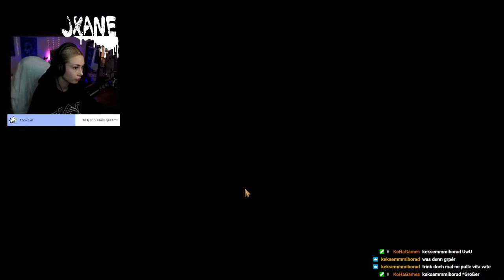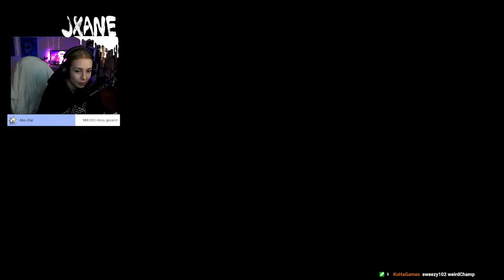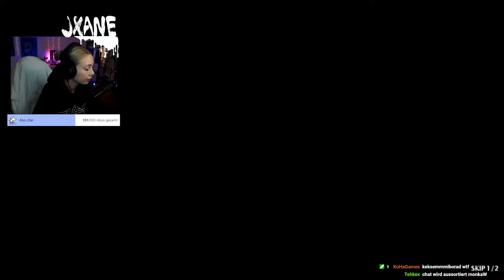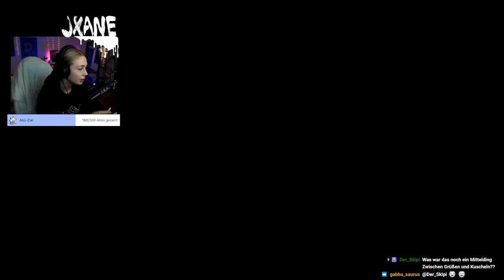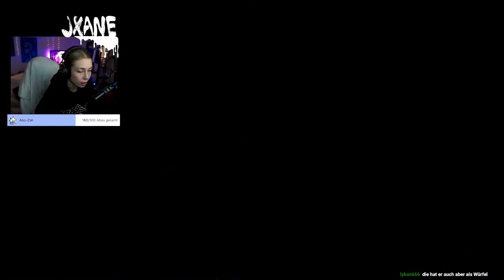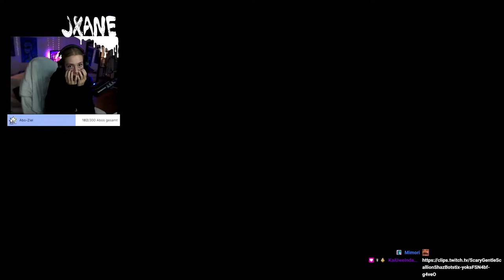David Ramsey - VLR - THIS VALORANT AGENT IS GONE!#!@%